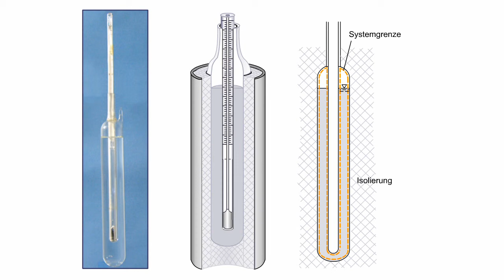Technische Wärmelehre - Abgeschlossenes System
Diese Animation stammt aus dem Kurs Technische Wärmelehre im Online Wirtschaftsingenieurwesen Fernstudiengang

Sind die Grenzen eines Systems nicht nur für Materie undurchlässig, verhindern sie vielmehr jede Wechselwirkung (z. B. auch Energieaustausch) zwischen dem System und seiner Umgebung, spricht man von einem abgeschlossenen (oder isolierten) System. Ein solches System erhält man dadurch, dass man ein System und jene Teile seiner Umgebung, mit denen es in Wechselwirkung steht, zu einem abgeschlossenen Gesamtsystem zusammenfasst. Dies ist ein Beispiel für die grundsätzlich willkürliche Festlegung einer Systemgrenze. Man kann zwei Systeme als Teile eines Gesamtsystems oder als getrennte Systeme behandeln. Ebenso ist es häufig zweckmäßig, einen Teil eines großen Systems als besonderes System hervorzuheben, um die Wechselwirkungen zwischen diesem Teilsystem und dem Rest des größeren Systems zu untersuchen.